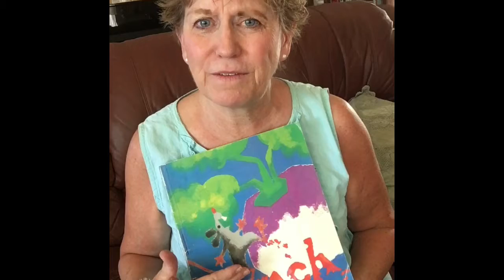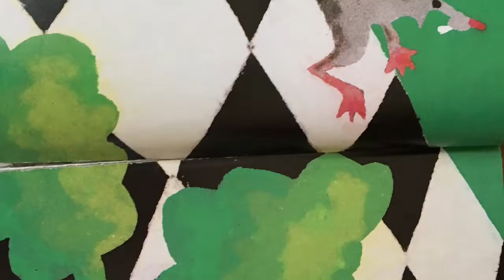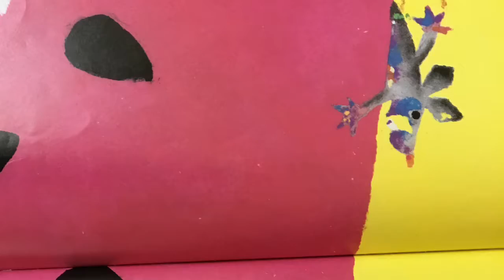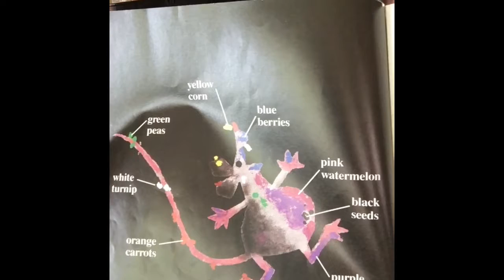Lunch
A little mouse eats an adventure